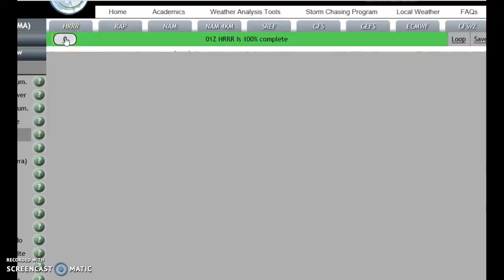INCREASING SNOW POTENTIAL FRI PHILLY SAT NITE RNK